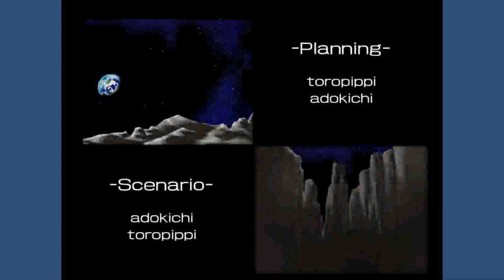[Fluid Lander - フリュードランダー] Play (Steam Free Game)